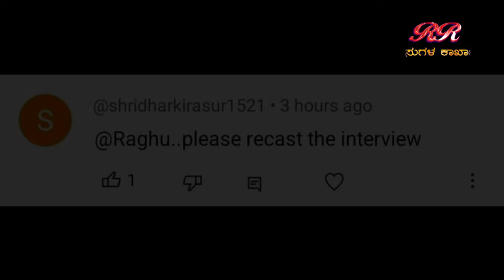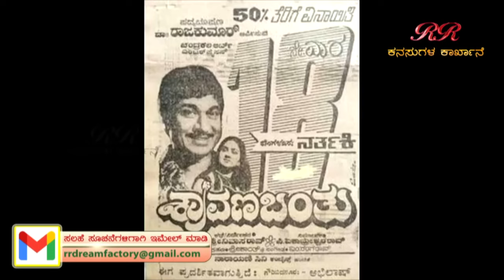"ನೀಲಿಯ ಬಾನಿಗೆ, ತಾರೆಯ ಊರಿಗೆ " ವಿಶ್ವನಾಥ್ ಅವರ ಪಯಣ.. ಸಂಪೂರ್ಣ ಸಂಚಿಕೆ - ನೂರೊಂದು ನೆನಪು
Actor, Director Vishwanath took his last breath...Om Shanti

EDITOR : Venkatesh.S
NOORONDU NENAPU MUSIC : Abhiman Roy
NOORONDU NENAPU LYRICS : Raghuram